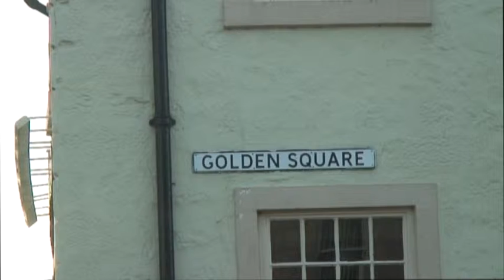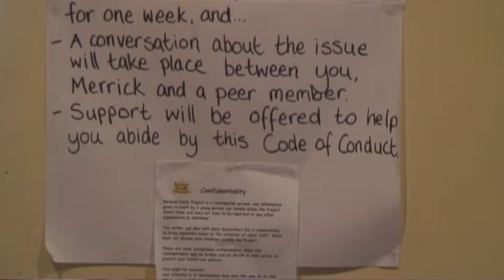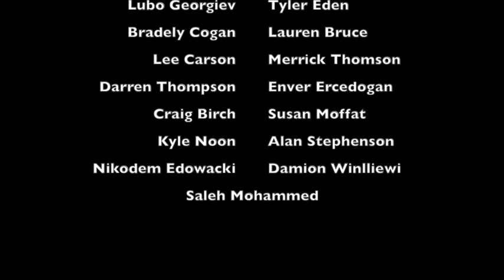The Beehive Documentry001